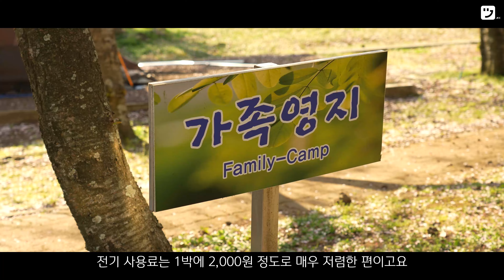제주 찐도민이 추천하는 감성 벚꽃 캠핑 스팟🏕 서귀포 모구리 야영장 | JEC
전국의 수많은 벚꽃스팟 중, 숨겨진 보물같은 곳🌸
서귀포시 표선면 ‘모구리 야영장’
특별한 벚꽃 여행을 즐기고 싶다면 모구리 야영장으로 오세요~
⚠️ 온라인 사전 예약 경쟁률 높음⚠️

서귀포시 E-Ticket 예약 가능

JEC 제주영상크리에이터 @everywheremoon  창작작품